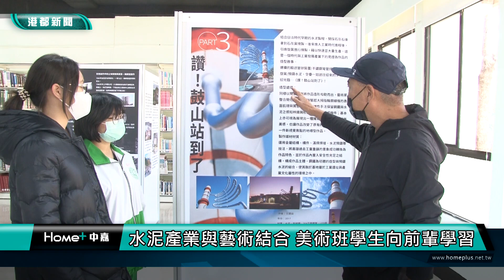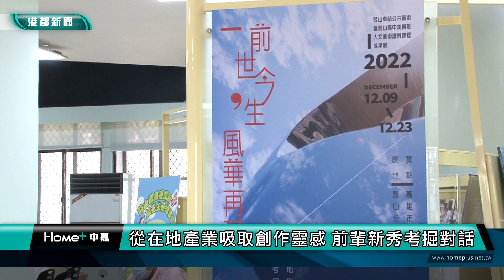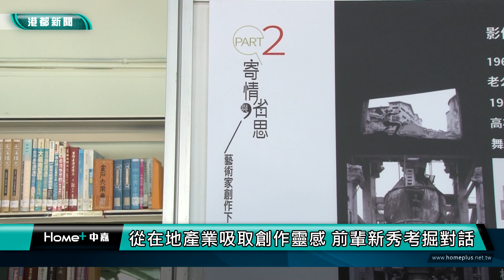藝術創作|水泥產業與藝術結合 美術班學生向前輩學習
台泥鼓山廠鄰近鼓山高中，美術班學生日前參與一項水泥產業與公共藝術對話的成果展；學生們透過實地走讀台泥鼓山廠和柴山，了解台灣水泥發展歷程，以及學習藝術家創作公共藝術的發想過程，最後運用攝影鏡頭，完成各自的藝術創作。